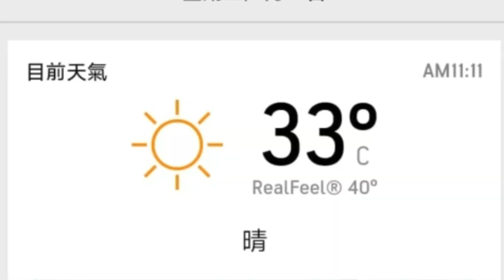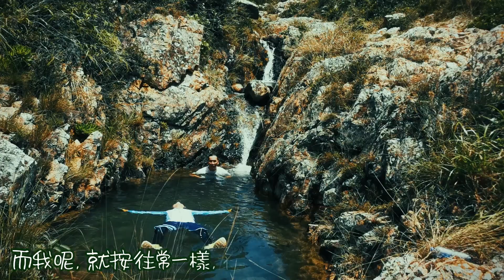【手機影像遊記】月牙溝篇 ~ 輕鬆泳綑浮潛樂 2 (萬宜水庫東壩—花山溪澗—月牙溝—七重石灘—白腊仔) Snorkeling to Pak La Tsai, Sai Kung (粵語旁白/中文字幕)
攝製器材: 當日各人隨身手機，分別有Samsung S10, Huawei P30 pro, iPhone XR